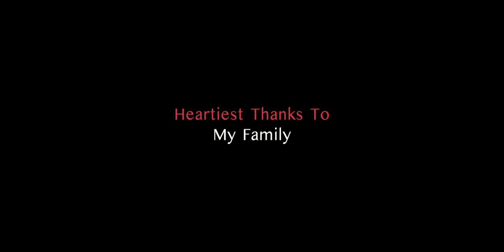New Konkani Song 2022 || Dhir Adhar || Margaret Rodrigues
Singer - Margaret Rodrigues
Lyrics - John Rose
Music & Videography - Prannoy Fernandes